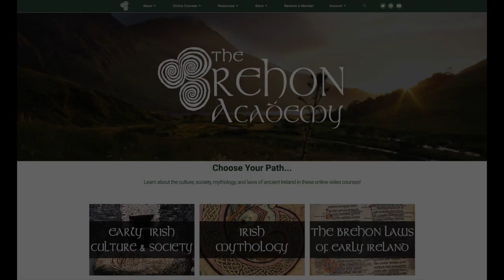The Necessity For De Anglicising Ireland | A Speech by Douglas Hyde Ireland's FIRST President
Douglas Hyde delivered this speech before the Irish Literary Society in Dublin, 1892. Hyde would later go on to become the First President of the Irish Free State. Throughout his life and career, Hyde was driven to revive Irish ways, customs, and to recognise and honour Ireland's distinct social, historical, linguistic, and cultural characteristics.

Douglas Hyde delivered his celebrated lecture, ‘The Necessity of De-Anglicising the Irish Nation’, to the National Literary Society in Dublin in November 1892. In this he forcefully articulated his intellectual case on behalf of Irish. This lecture is widely acknowledged as a pivotal moment in the history of the language, one which helped to inspire the founding of the Gaelic League the following year. Drawing on Hyde’s private diaries and public writings, this paper will analyse the processes whereby he came to acquire the Irish language and embrace its values through interaction with its speakers, and how his personal experiences led him to champion the country’s national culture. (RIA)